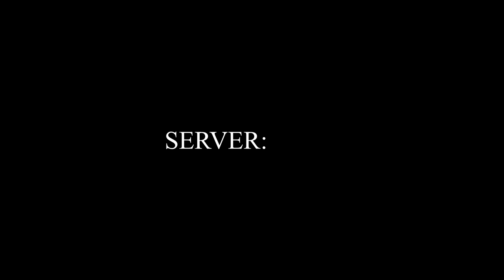We DEFENDED the AIRFIELD on The NEW map in Dayz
So i tryed the new map Eden in dayz! I was not expecting alot of action but i felt like i never stopped fighting. I teamed up randomly with two other survivors and i was not disappointed with the action we had together...